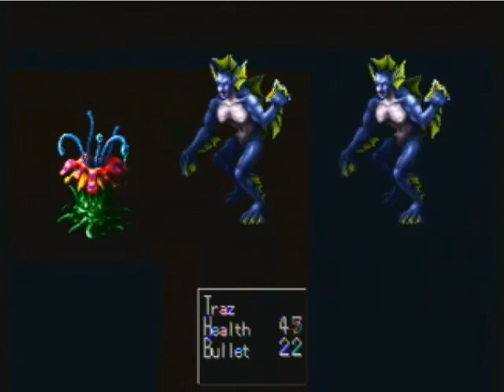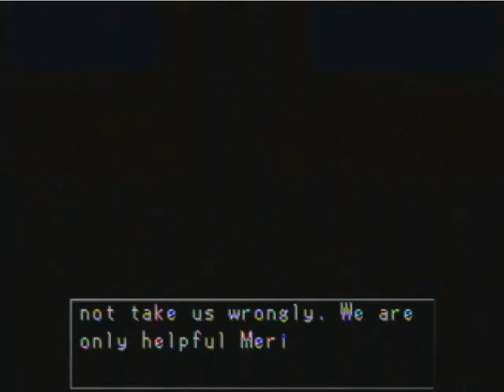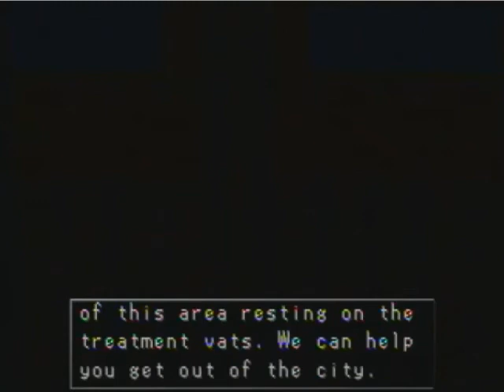Ixzion Plays Survival [RPG Maker - PS] Part 5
Hey guys! Welcome back to the Survival LP, where we have a 1 hour spectacular! This time, Traz is burning down trees in cemeteries to explore the sewers under Mainfield. Also, mermaids.